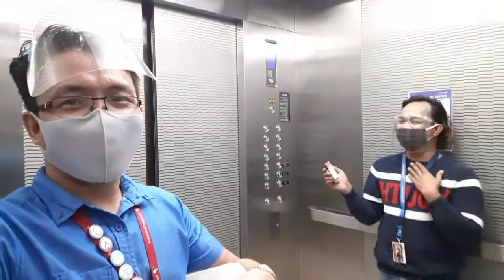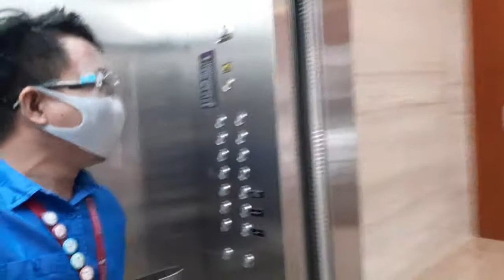How to hit the high notes tips from kendra